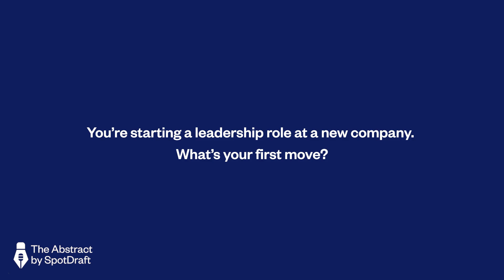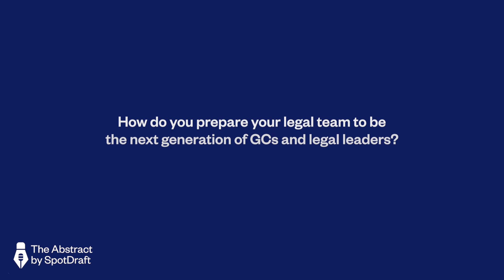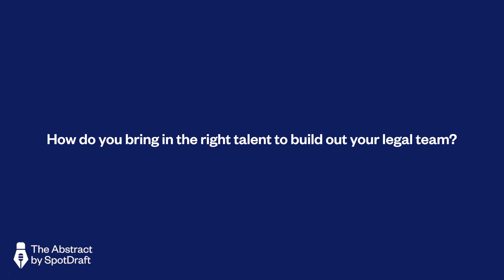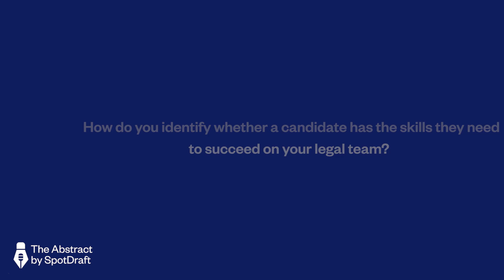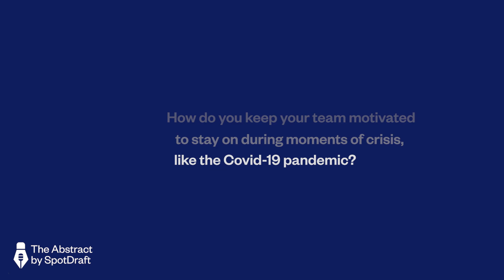Ep 64: How to build and scale legal teams?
As top legal leaders across a variety of industries, our podcast guests are no strangers to building teams from scratch and scaling them to adapt to the needs of a rapidly expanding business.

Listen as we share some of our favorite words of advice from past episodes about hiring and growing elite legal teams from some of the most seasoned general counsels and executives working today.

Topics:
Intro: 0:00
You’re starting a leadership role at a new company. What’s your first move?: 00:11
You’re about to go public. How do you build an expert international legal team from scratch?: 2:25
How do you prepare your legal team to be the next generation of GCs and legal leaders?: 7:36
How do you prepare your domestic legal team for an international expansion?: 10:00
How do you bring in the right talent to build out your legal team?: 14:51
How do you identify whether a candidate has the skills they need to succeed on your legal team?: 17:08
How do you keep your team motivated to stay on during moments of crisis, like the Covid-19 pandemic?: 22:01

SpotDraft is a leading contract lifecycle management platform that solves your end-to-end contract management issues.